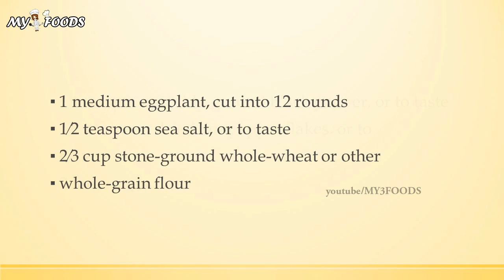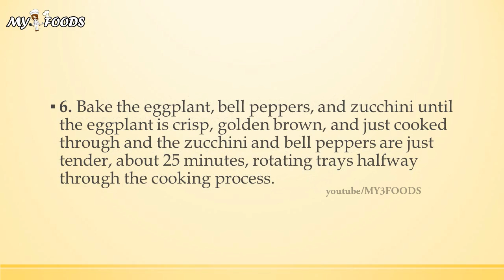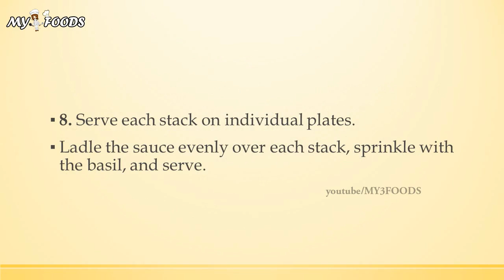Crispy Stacked Veggie Parmigiana | MY FOODS | MY RECIPES